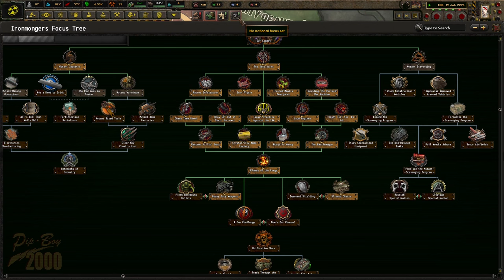Welcome To The Speedy Thicky South Texans! Hoi4 - Old World Blues: A To Z, Ironmongers #1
The Ironmongers are a nation made of the remnants of Attis' army. While we do destroy the other super mutant nations, it is for the greater good. I hope you enjoy our travels across Texas!